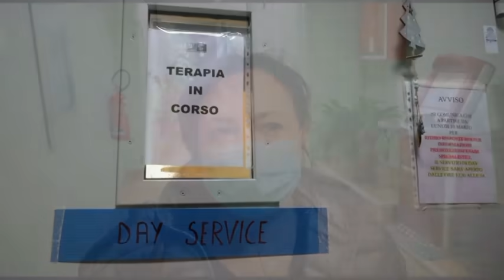Coronavirus: infermiere San Marcello